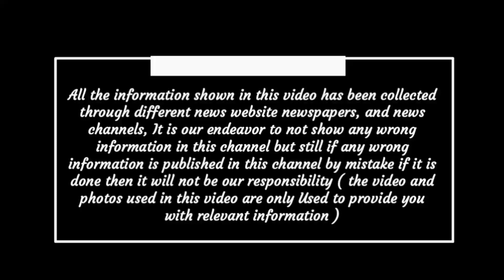Chhattisgarh aaj ka samachar